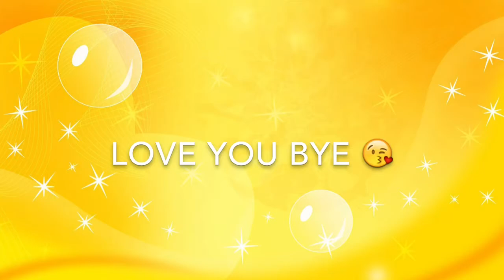better than split movie//Mark of the beast split parody trailer reaction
~hope your not here to kill me so follow me~